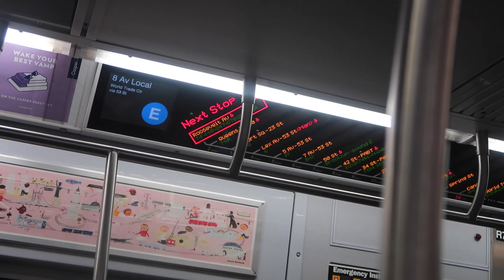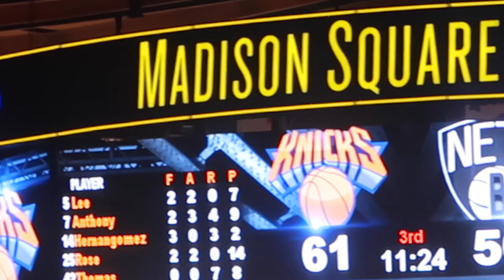WE HAVE A NANNY (3.16.17 - DAY 1152)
HOLA AMIGOS! I'm all about that Uber life lately and today I finally take Z back to school after the snow storm. I let Ziana know that she'll be getting a babysitter and then I'm off to work! Kia invited me out to a Knicks game and you get to hang out with us!